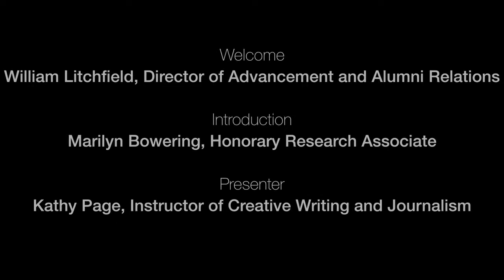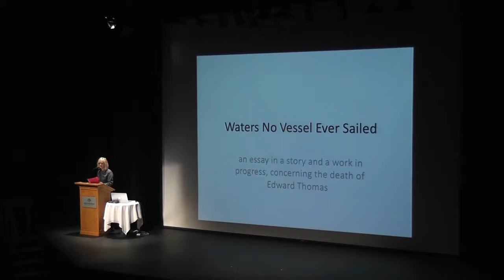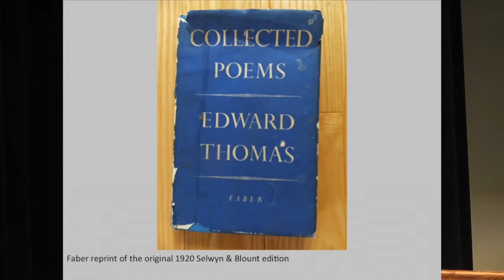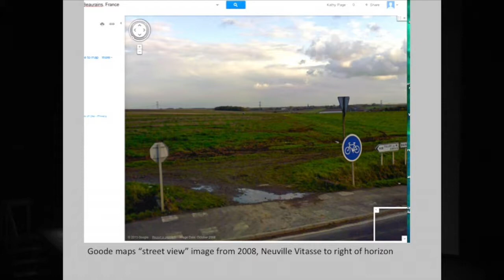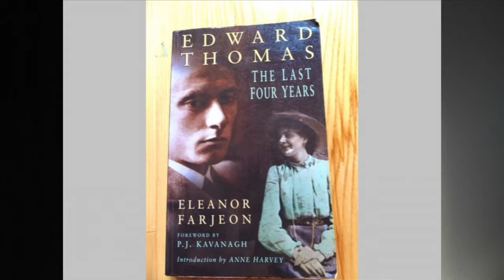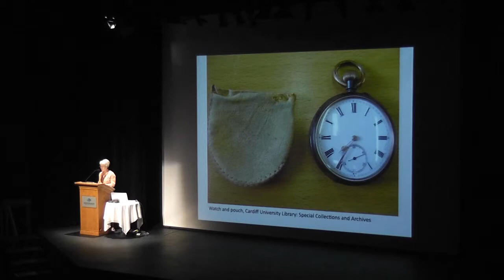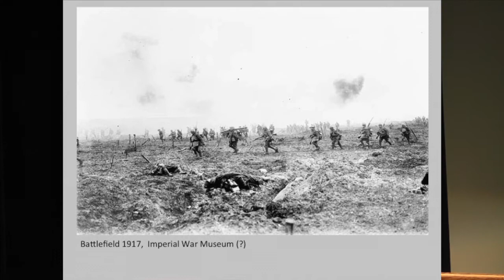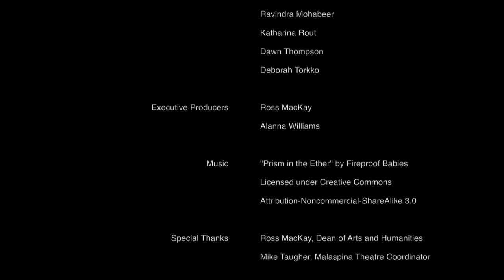Waters No Vessel Ever Sailed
Featuring Kathy Page

The poet Edward Thomas died in 1917 during the Battle of Arras.  While his life was minutely documented, the way he died is open to question. Novelist Kathy Page users the available evidence to construct several possible versions of the poet's last moments.  What emotional necessities have turned his death into a story and have kept the poet alive in our imaginations?

A production of the Media Research Lab. Copyright @ 2014 Vancouver Island University